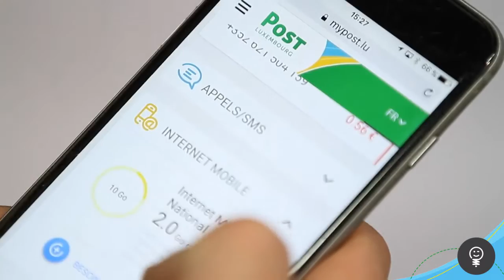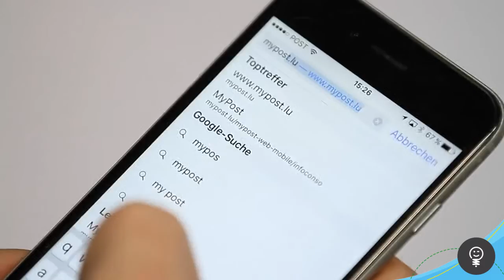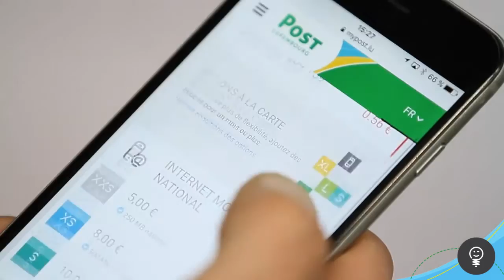POST Luxembourg - Connect MyPost (2015)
MyPost, le service qui vous facilite la vie.

Grâce à MyPost, gérez vos forfaits SCOUBIDO très facilement :
- Suivi de votre consommation mobile
- Activation et désactivation d’options (appels, SMS et Internet mobile)